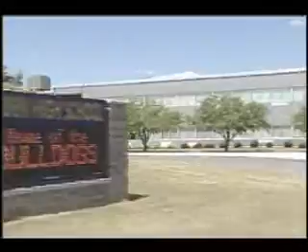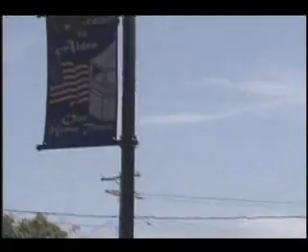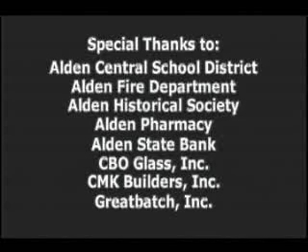Welcome to the Town of Alden, New York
Learn more about the best kept secret in Western New York. See what Small Town America has to offer for your family and your business.